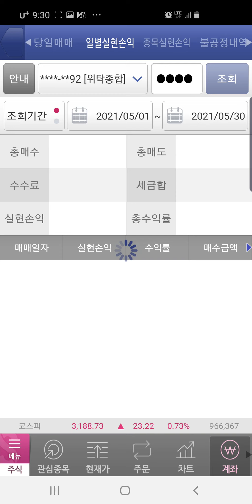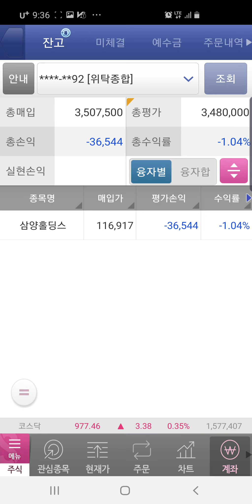매매내역 : 케어젠, 삼양홀딩스 / 경제적 자유 Project 9주차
경제적 자유 Project  / 한종목에 몰빵투자